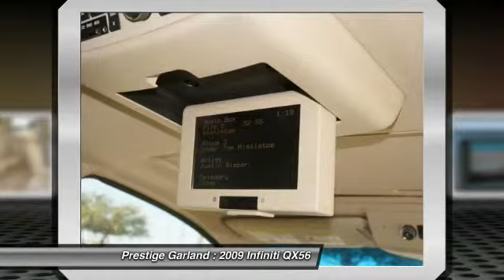2009 Infiniti QX56 Garland TX WM0156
2009 Infiniti QX56 RWD 4DR

Prestige Garland
3601 S. Shiloh Road

This 2009 Infiniti QX56 comes equipped with everything a driver needs, including navigation system, handsfree/bluetooth integration, mp3, sun/moonroof, satellite radio, premium sound system, cd (multi disc), and traction control. It has a 5.6 liter 8 Cylinder engine. The previous owner bought this SUV brand new! Drive away with an impeccable 4-star crash test rating and prepare yourself for any situation. Traction control allows your vehicle to accelerate smoothly even on a slippery surface. Make phone calls, access your GPS and more with Bluetooth. Never worry about being late or getting lost with the built-in navigation system. Interested? Don't let this SUV slip away! Call today for a test drive.